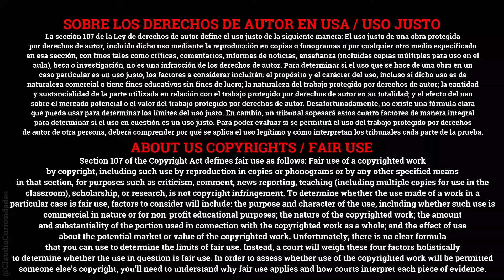EL FIN DEL MUNDO Y ELLOS SOLO PIENSAN EN DINERO - EJERCITO DE LOS MUERTOS | Aquí el Resumen en 8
🎙🎵🎧 Spotify 🎁 Aquí el voy a REGALAR el mejor Resumen de tu VIDA. Los Mejores de RESUMENES de PELICULAS. Ve este RESUMEN para que NO te ABURRAS.

😎Claudio Curiosidades😎
* Si te gusto este vídeo ayúdame con un Like. * Si tienes dudas comenta y con gusto te responderé.

(☞ﾟヮﾟ)☞
Ignorar Ignorar Ignorar Ignorar
Claudio curiosidades,Ejército de Ladrones,resumen Ejército de Ladrones,te la cuento Ejército de Ladrones,Ejército de Ladrones nerdaily,Ejército de Ladrones resumen,te la cuento,aquí la ves,netflix,resumenes de peliculas,series resumidas,nerdayli,nerdaily,zack snyder,army of thieves,ejercito de los muertos,ejercito de los muerto te lo resumo asi nomas,ejercito de los muertos en minutos,ejercito de los muertos pelicula,ejercito de los muerto te la cuento